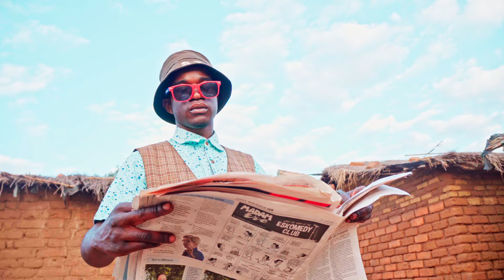Mayeye_ Ndili Moyo (Official Video)